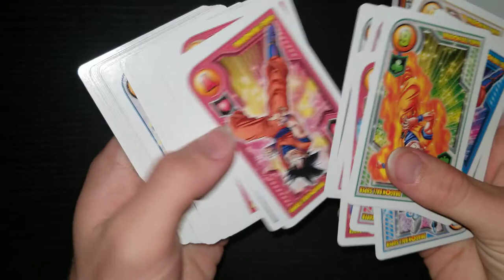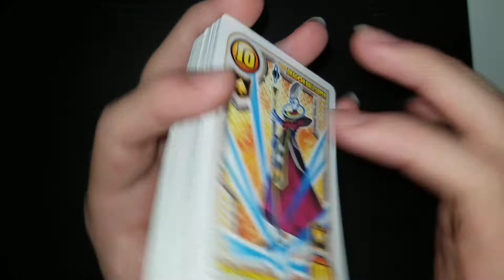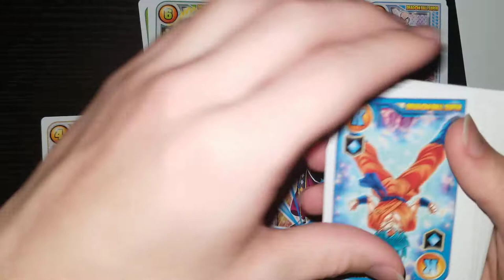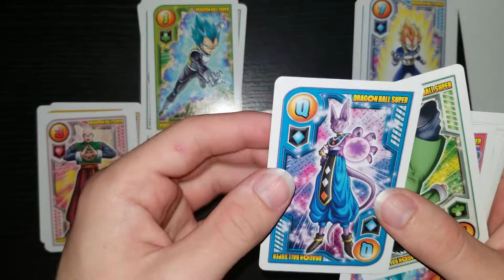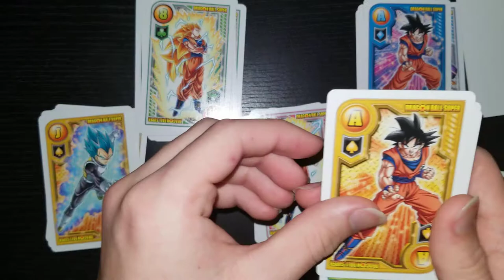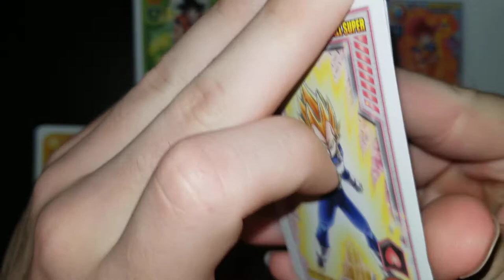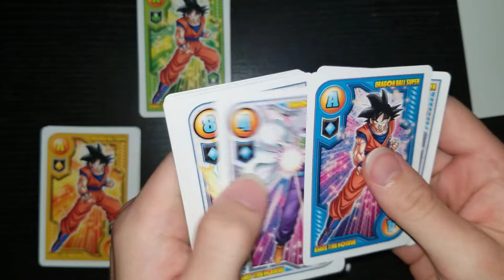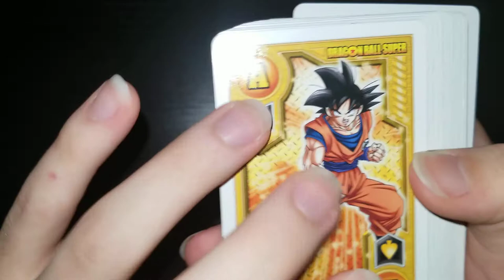ASMR| Organizing a Deck of DBS Playing Cards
Hello, and Welcome Back Everyone!
Tonight I will be organizing another one of my playing card sets. Tonight it will be a Dragon Ball Super card collection.
This video contains scratching, tapping, as well as other sounds.
Enjoy, and have an excellent night.